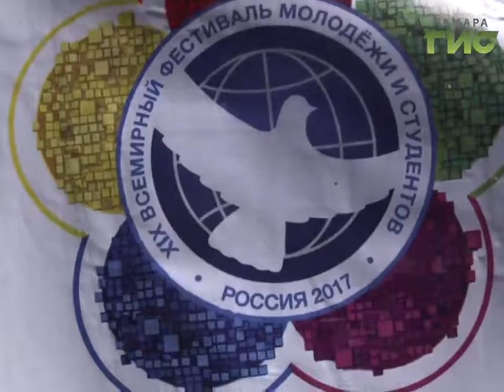Почти 15 тысяч участников собрал "Парад российского студенчества" в Самаре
Парад российского студенчества прошёл на выходных в Самаре.  Почти 15 тысяч студентов – в основном это первокурсники, прошли колонной от здания областного правительства до площади Куйбышева, где с помощью телемоста поздравили  коллег из других регионов